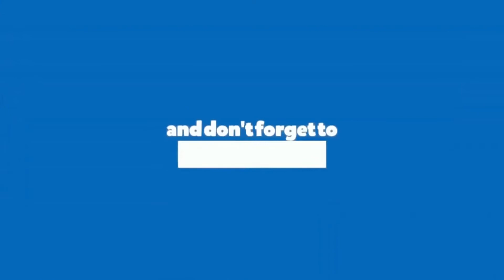Affordable Flat in Mohali | 2BHK & 3BHK Cheapest Flats in Mohali Near Chandigarh I Lok Awas Mohali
Here we are talking about Lok Awas Mohali, 2 BHK, 3 BHK apartments in Mohali which will be designed with modern interior designs, affordable small apartment designs for your comfort.

These tiny apartment of Lok Awas will designs with modern interior designing ideas are easily available for your use. Book & Buy 2 BHK flats in Mohali, 1 BHK flats in Mohali, 3 BHk Flats in Mohali with attractive design, will available with world class amenities at very reasonable prices in Mohali near Chandigarh.

Project name - Lok Awas, Mohali

There are 4 types of units:
2 BHK 750 sqft area
2 BHK 960 sqft area
2 BHK 1070 sqft area
3 BHK 1650 sqft area

Lok Awas is certified as Punjab's first affordable project. It is located on the 200 ft airport road in Mohali. This project offers a golden opportunity to buy your first home as the price of the project is extremely low. You can also use this as a great investment opportunity.

Get in touch with us for the best deals at the following address:

2BHK affordable flats in mohali,
Affordable 3BHK Flats for sale in mohali,
3 bedroom Flats in mohali,
Cheapest 3BHK Flats in mohali,
Independent 3BHK for sale in mohali,
3bhk mohali flat price,
best property purchase india,
best architecture ,
luxury interior,
interior design,
home interior designer,
modular work design,
property jankari,
houses and apartments,